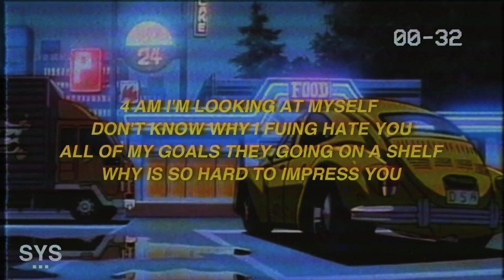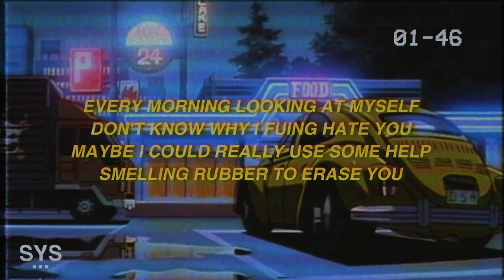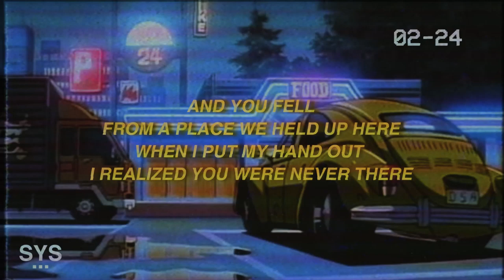Drew Harvey - Never There (Lyrics) 😓💕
Lyrics: Never There - Drew Harvey

Every morning looking at myself
Don’t know why I fuing hate you
Maybe I could really use some help
Smelling rubber to erase you

4 am I’m looking at myself
All of my goals they going on a shelf
Why is so hard to impress you

And you fell
From the highest ceiling
Until you hit the ground
And now I’m watching you sink

And you fell
From a place we held up here
When I put my hand out
I realized you were never there

You’re way too low
But I’m not better

Don’t like myself when I’m alone
You keep on losing
It's all you know

📷 Background: Unsplash

Lyrics for 'Never There' by Drew Harvey.